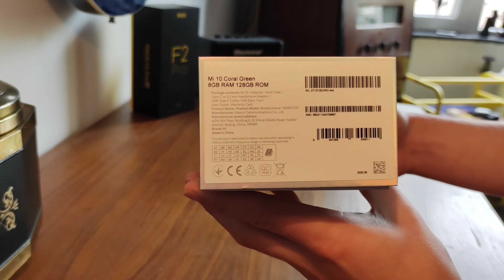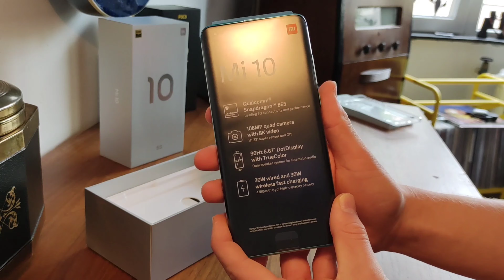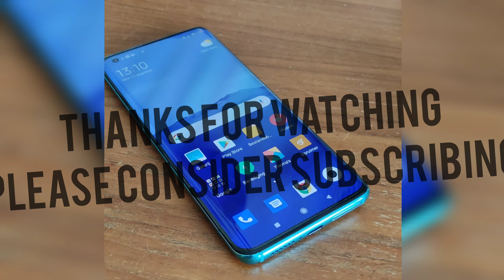Xiaomi Mi 10 Unboxing (WOW!!?)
Comment what your favorite smartphone brand is!! ✌🏻